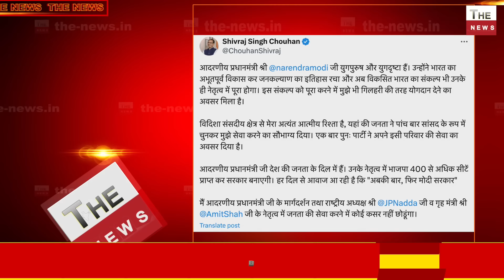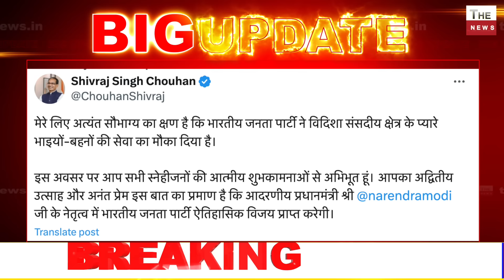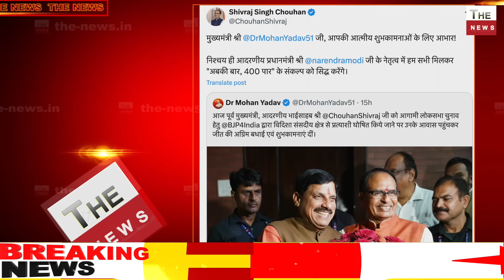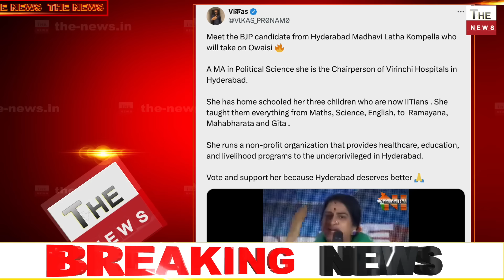Shivraj Singh को मिला बड़ा इनाम टिकट मिलते ही झूमे शिवराज हेमा मालिनी, ओवैसी के खिलाफ हिंदू शेरनी